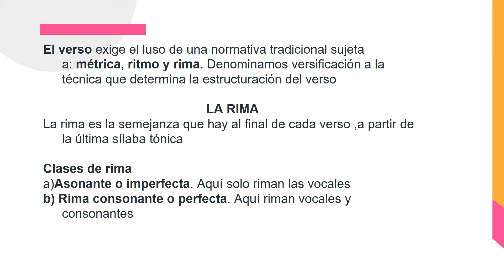Primaria 6° Miércoles 28 de Abril